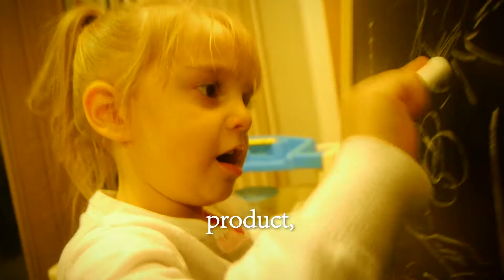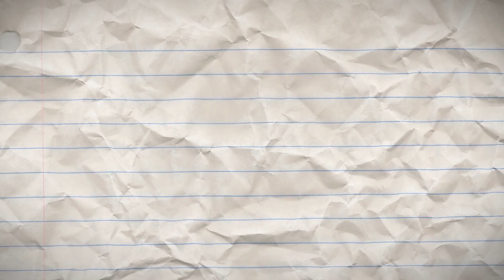CashAge! By Emma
Created for Startup Ogden Weekend 2013
Concepted, filmed, edited and presented in 24 hours.
(Original music by Caleb Wendt and Matt Terjeson)
BTreeM.com